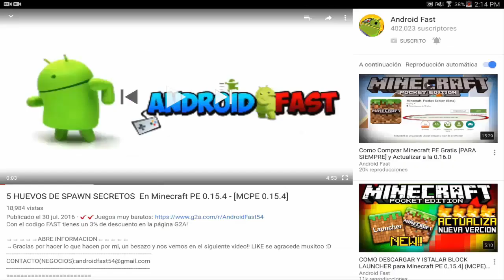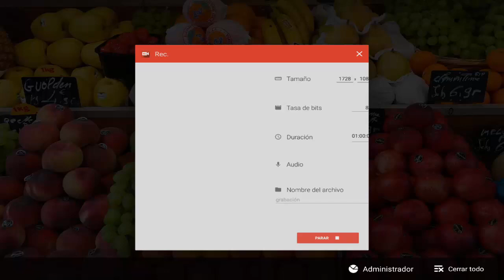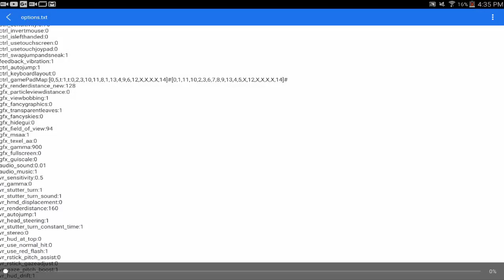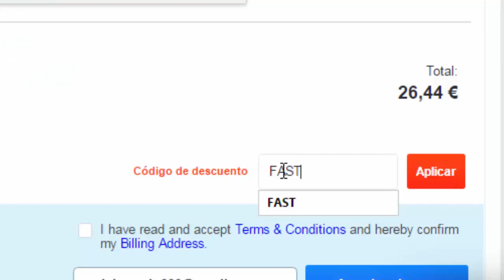COMO INSTALAR GAMMA AL Minecraft Pocket Edition - INCREMENTAR EL BRILLO AL 1000%!!! en Minecraft PE